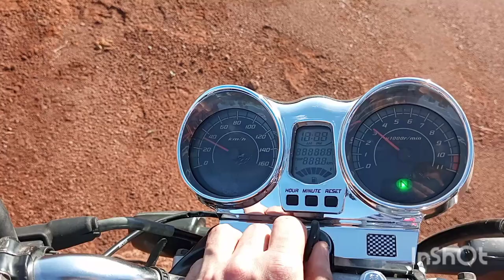Fis o moToR da moto